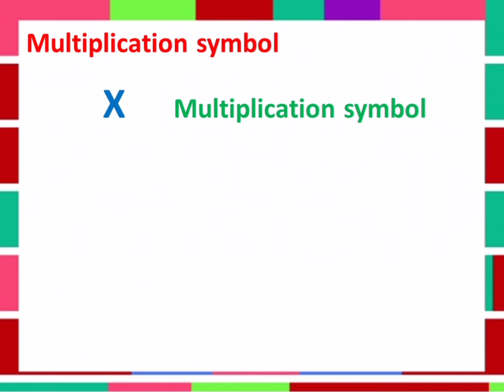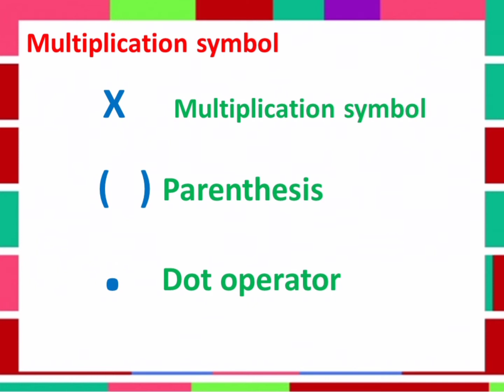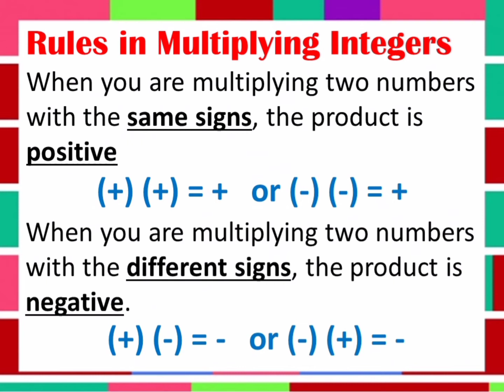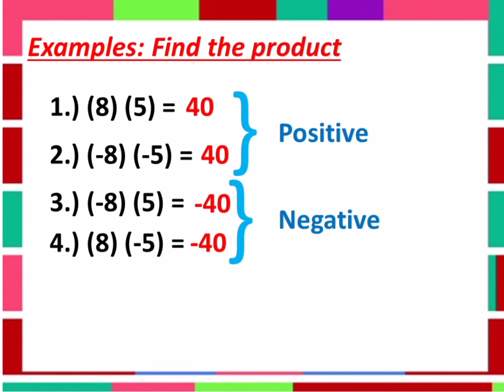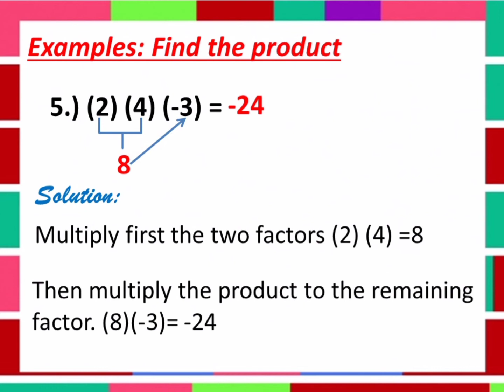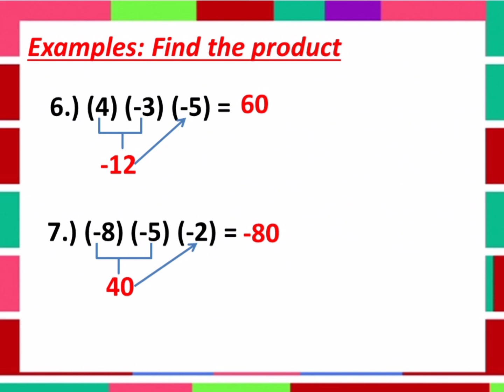12 - MULTIPLICATION OF INTEGERS | GRADE 7 | TEACHER SHE ROSA-UT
Title: Multiplication of Integers

mathematics,
mathantics,
mathdali,
math for kids,
math tricks,
math tutorial,
math tinik,
math algebra,
math antics,
a math teacher,
math basics,
math corner,
math class,
math easy,
e math video,
e mathematics,
e math instruction,
Teacher she,
Teacher she rosa-ut,
Wow math,